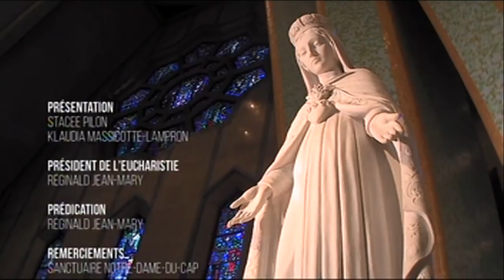Festival de l'Assomption 2018. Messe en créole / Mès an kreyol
Festival de l'Assomption 2018 - Messe en créole, mercredi 15 août 2018 en la Fête de Notre-Dame de l’Assomption au Sanctuaire Notre-Dame-du-Cap. Trois-Rivières, Québec, Canada.
Thème : « Enfin libres »